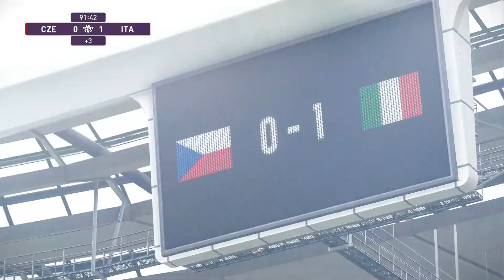Czech Republic v Italy | PPWC2020 | Round of 32 | PES2020 GAMEPLAY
ขอต้อนรับสู่การแข่งขัน PP World Cup 2020 ครับ นี่เป็นการแข่งขันในรอบ 32 ทีม
เกมนี้เป็นการพบกันระหว่าง Czech Republic v Italy
มาติดตามกันครับว่าใครจะเข้าสู่รอบต่อไป

Welcome to PP World Cup 2020. This is the Round of 32.
This is the game between Czech Republic v Italy.
Let's watch who will qualify for the next round.

PP World Cup คืออะไร (What is PP World Cup?)

โปรแกรมรอบ 32 ทีม (Program of the Round of 32)

ฝากไลค์เพจเฟสบุ๊คนี้ด้วยครับเพื่อติดตามการแข่งขันและข่าวสาร (More Info)

ถ่ายทอดสดไปพร้อมกันกับช่องทาง Youtube ครับ ฝากกด Subscribe หน่อยนะ ขอบคุณครับ (Concurrently broadcast in Youtube, Plz SUBSCRIBE !!)